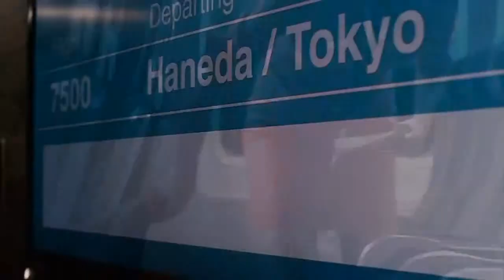7500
Sinopsis:  Nueva película americana de Shimizu. Producida por Roy Lee (The Grudge) y Steven Schneider (Insidious), centrará su accion en un vuelo a través del Pacifico y en como una especie de fuerza sobrenatural le afectará.